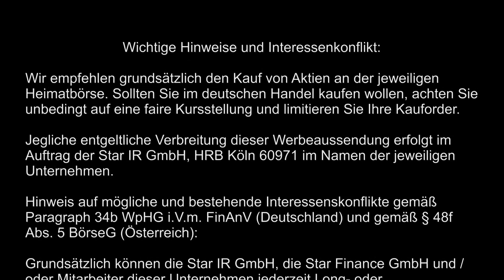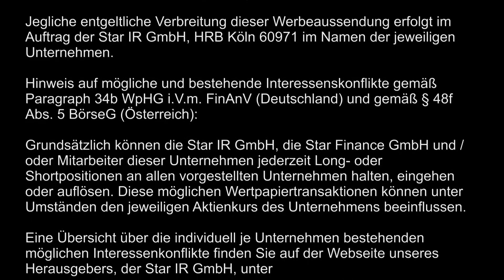PDAC2016: PDAC-Quickies - Expertenstimmen zum Rohstoffmarkt - Gold - Kupfer - Öl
Stock-Telegraph.com vom 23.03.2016 mit Michael Adams, heute mit einem Spezialvideo "PDAC-Quickies" mit zahlreichen Expertenstimmen zu den Aussichten des Rohstoffmarktes und der Miningunternehmen, darunter:

00:00 Einleitung
00:41 Hannes Huster, Der Goldreport
01:26 Daniel Schaad, StockReport
02:30 Dave Hodge, Zimtu Capital Corp.
03:05 Heiko Böhmer, Privatfinanz Letter
03:47 Yale Simpson, Exeter Resource Corp.
04:28 Björn Junker, Goldinvest
05:10: Oliver Groß, Der Rohstoff-Anleger
05:53: Stephan Bogner, Rockstone Research
06:30: Joachim Brunner, Smallcap Investor
07:09 Kal Kotecha, Junior Gold Report
08:20 Gianni Kovacevic, Copper Bank Corp
09:40 Kai Hoffmann, Investor Magazin

Das Video wurde auf der PDAC2016 im März 2016 in Toronto aufgezeichnet.

Den vollständigen Artikel zu diesem Video mit allen weiteren Infos und Links finden Sie unter: